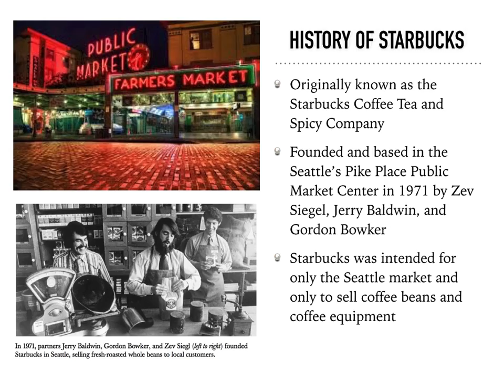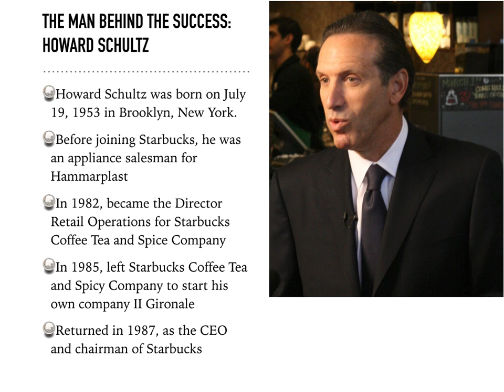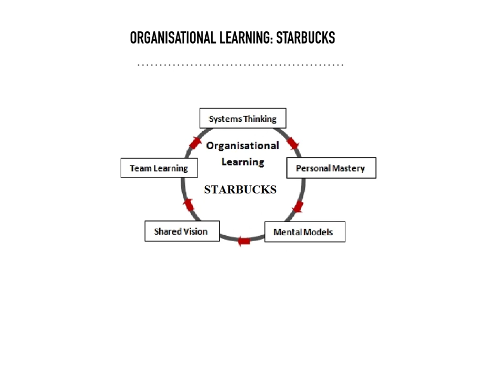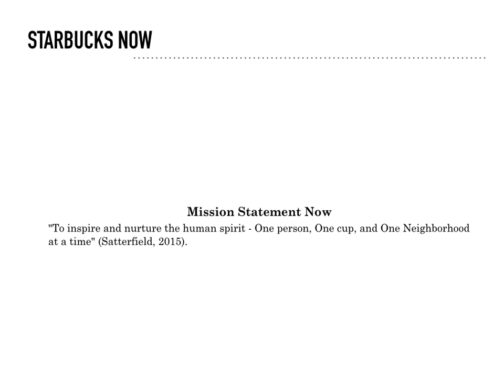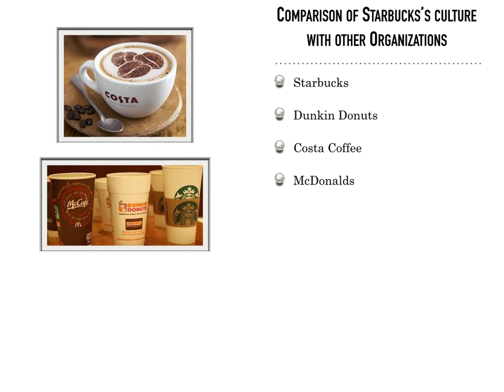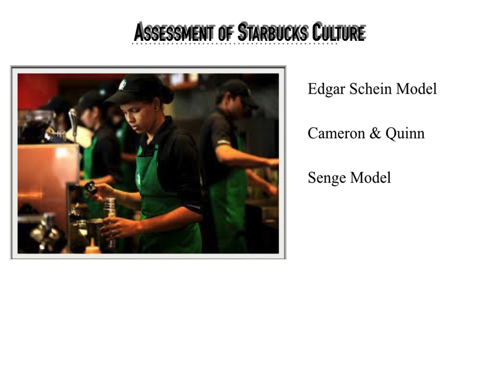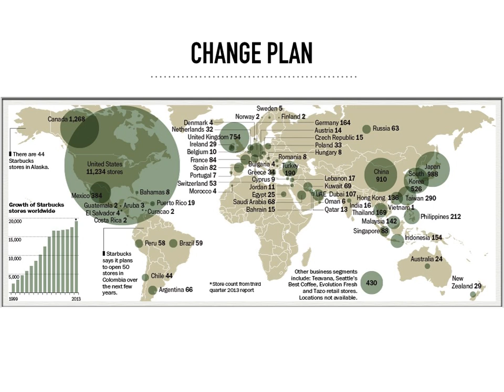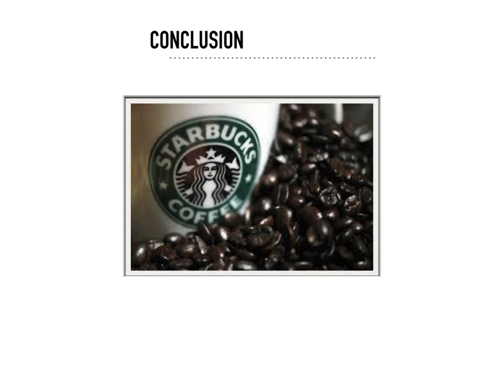Organizational Change Starbucks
Our Learning Team 2: Organizational Leadership Project